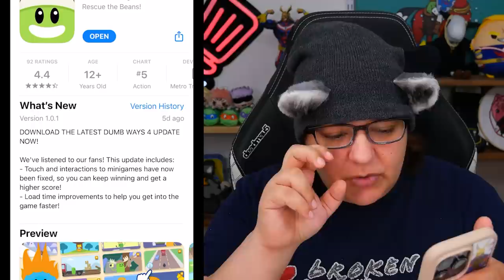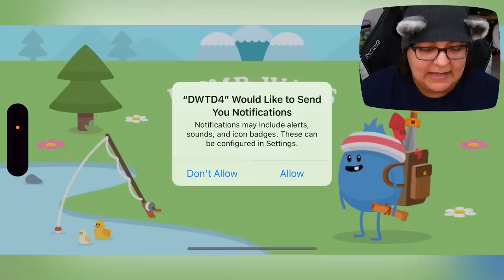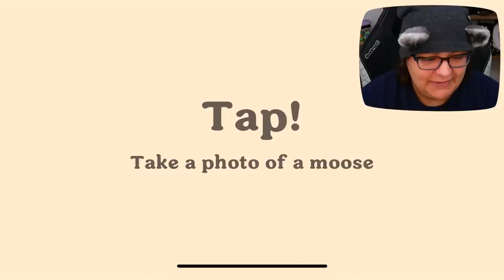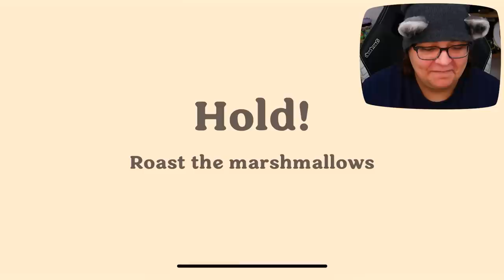CUTE But DUMB Jelly Beans Survival Game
let's play dumb ways to die 4 mobile game. This is a puzzle and cozy game from the viral and popular game dumb ways to die. The goal of the game is to save your jelly beans from themselves. Will I succeed?

Streaming Equipment:
- Brio Webcam
- Ironside Computer
Special Thanks to: